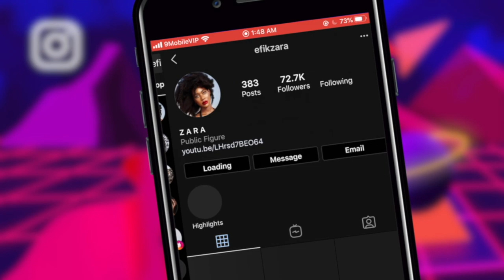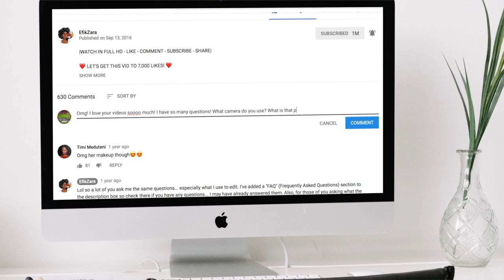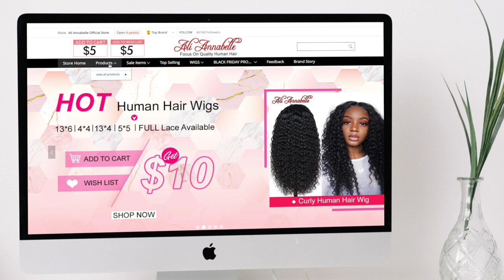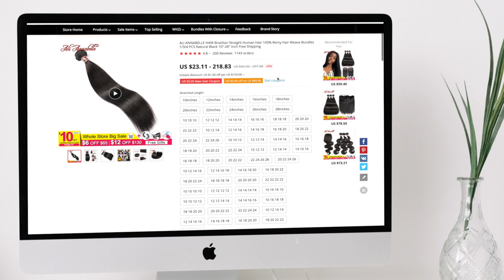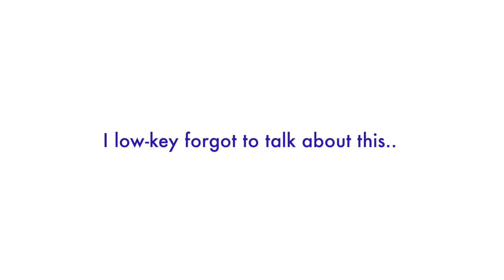Growing My Hair LONG: Tailbone Length Journey ft. Ali Annabelle Hair | EfikZara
Hey y'all! I have some extreme hair goals and it is time for me to get SERIOUS! Hair grease amongst other things is just one of the tools I'm gonna use to grow my hair to my desired length. Wigs are another! Let's begin this wig journey with Alipearl hair.

Contact Ali Annabelle Hair

A: 4a/4b/4c